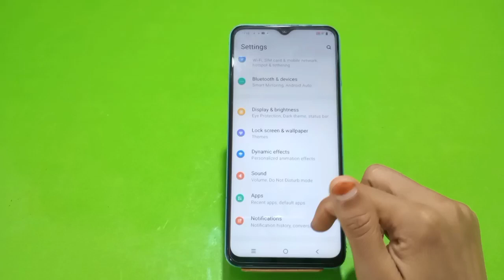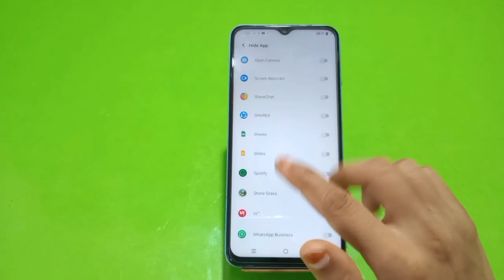Apps Hide In Vivo T1, How To Hide App In Vivo T1,Vivo T1 Mein Apps Hide Kaise Karen,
Appshide#Vivo T1